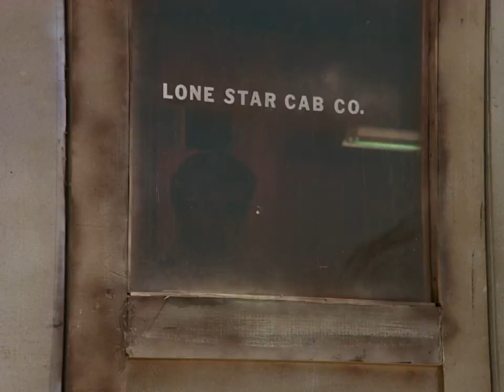Murdock Breaks In | The A-Team TV Series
Murdock breaks into the rival cab company office.

TV Series